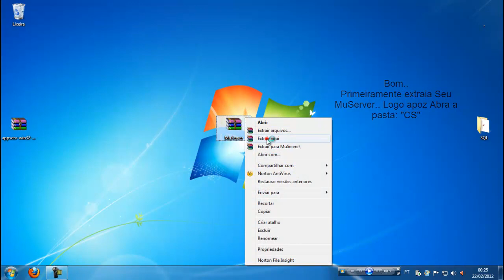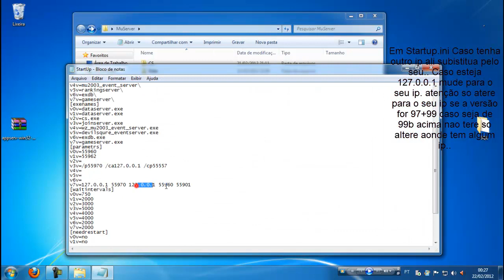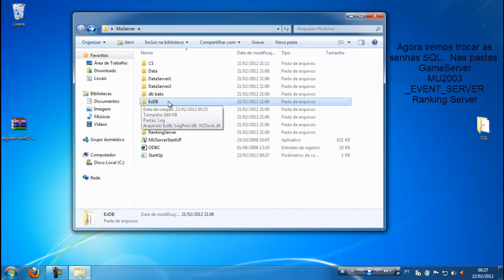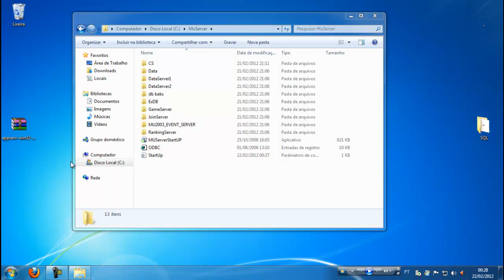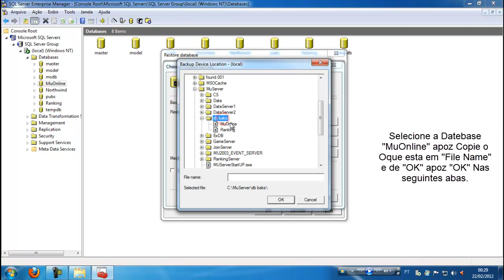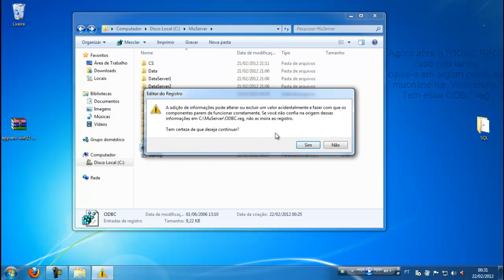Criando Servidor MuOnline Part 2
Tutorial By: Thiago sales - Padilhauch.dll